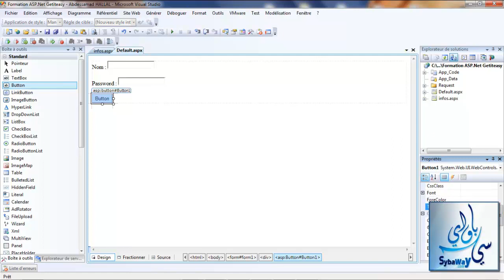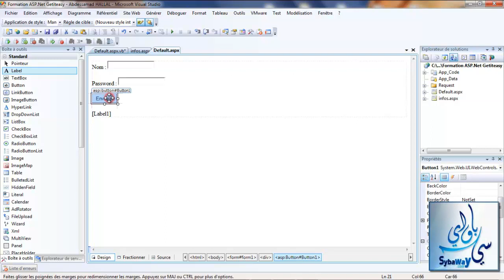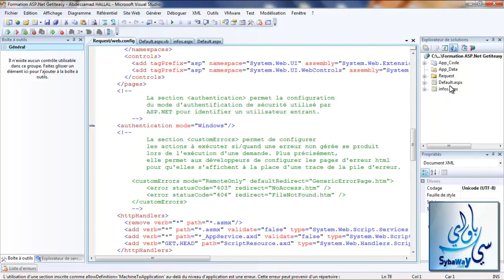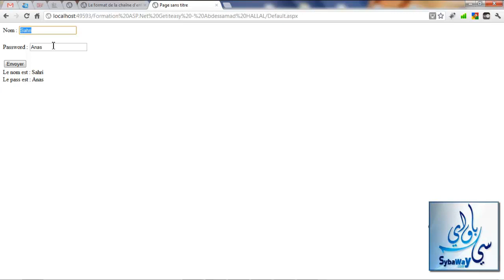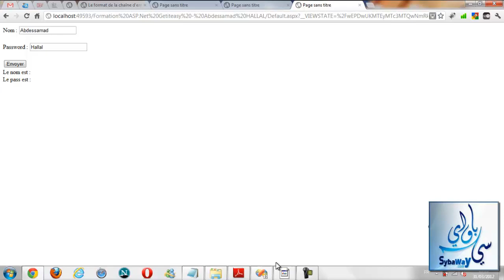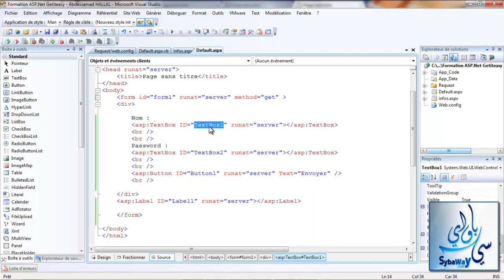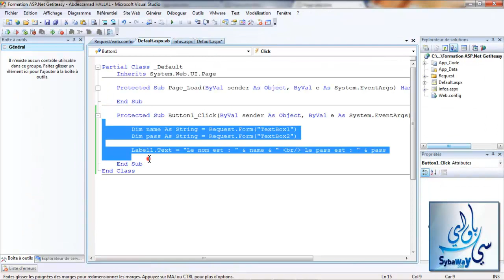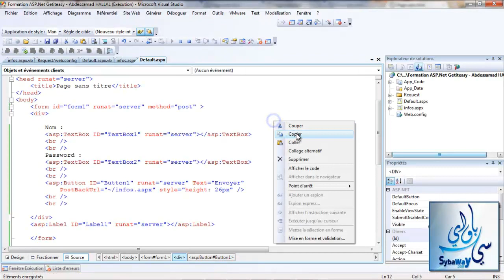Tutoriel ASP.NET (60) : L'objet Request : Récupérer les valeurs postées d'un formulaire.